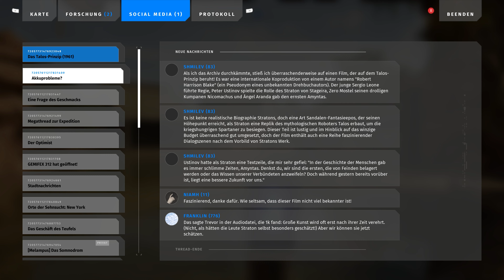The Talos Principle 2 - Akt 3: Prometheus verpflichtet | No Commentary #28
The Talos Principle 2
Plattformen: PC, Playstation 5, Xbox Series